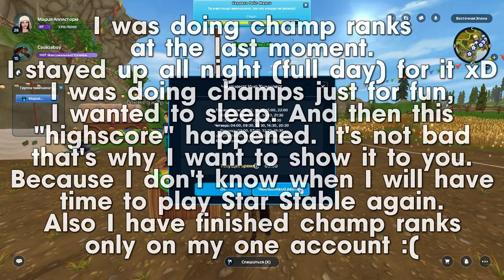(Explanation) 1:42:47 New Hillcrest Championship Shortcuts and Boosts ☀ (Pintabian) - Star Stable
The reason why I don't have time to play Star Stable (real horses and child) - My real life
My main (russian) channel - ‪‪‪‪@GreendaleMaria
Мария Апплсторм (Maria Applestorm) - Rose Garden
Music is from Star Stable